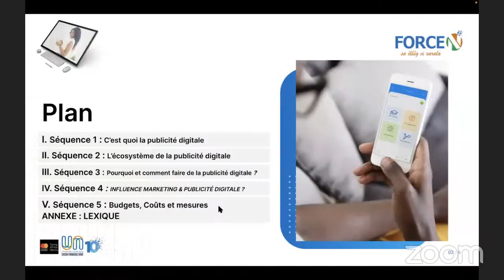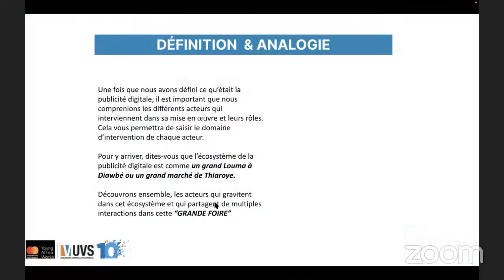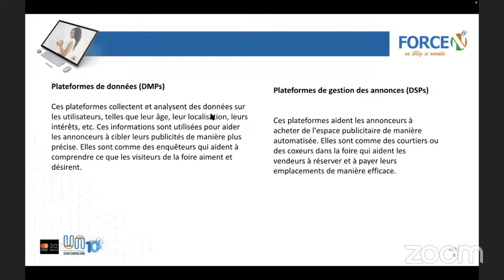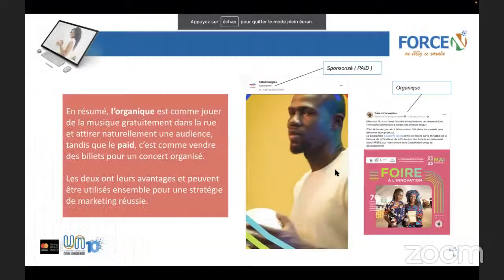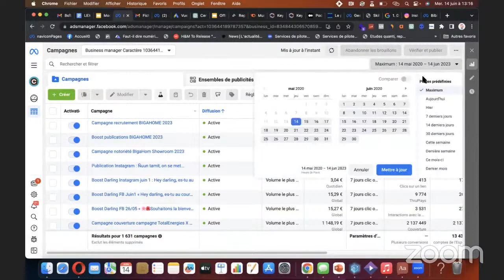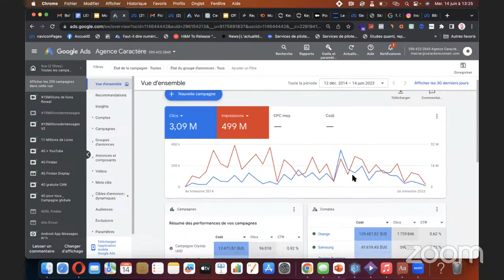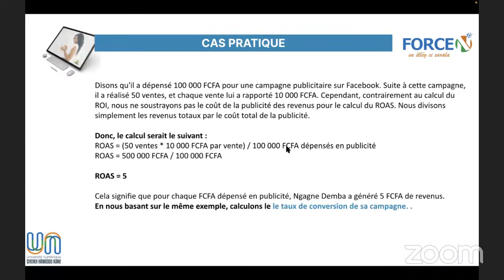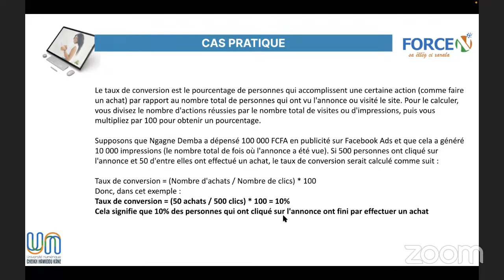Webinaire 5 (Publicité digitale / Mactar) : 12h30mn-13h30mn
UVS-MULTIMEDIA